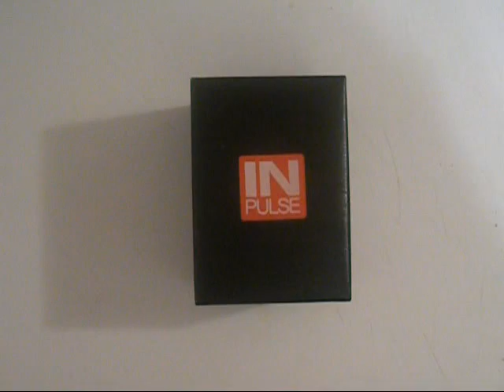Allerta InPulse Smart Watch Review & Unboxing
Allerta InPulse Smart Watch Review and Unboxing
Not yet available.